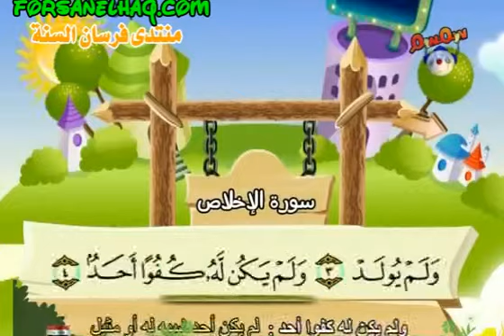المصحف المعلم للأطفال سورة الإخلاص - قناة سمسم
قناة المجد الفضائيــــــــــة
قناة المجد3 للقرآن الكريـــم
قناة القرآن الكــــــــــــــريم
قناة السادسة للقرآن الكريم
قناة العفـــــــــــاسي 12015 عامودي 27500
  أبو أنس  أبو الكرم إبراهيم أنفلوس
أبو حذيفة المكي    أبو موسى الجزائري

سامح فاروق أبوبكر راشد  سامي الحسن  سامي الدوسري
سراج الدين سليمان  سعد البريك   سعد الغامدي
  سعود الشريم
سعيد الجزائري

  مصحف الحرم المكى لعام 1426هـ  مصحف الحرم المكى لعام 1433هـ  مصطفى أمنشار

. الفاتحة . البقرة . آل عمران . النساء
. المائدة . الأنعام . الأعراف . الأنفال
. التوبة . يونس . هود . يوسف
. الرعد . إبراهيم . الحجر . النحل
. الإسراء . الكهف . مريم . طه
. الأنبياء . الحج . المؤمنون . النّور
. الفرقان . الشعراء . النّمل .ة القصص
. العنكبوت . الرّوم . لقمان . السجدة
. الأحزاب . سبأ . فاطر . يس
. الصافات . ص سورة الزمر سورة غافر
. فصّلت . الشورى . الزخرف . الدّخان
. الجاثية . الأحقاف . محمد . الفتح
. الحجرات . ق سورة الذاريات سورة الطور
. النجم . القمر . الرحمن . الواقعة
. الحديد . المجادلة . الحشر . الممتحنة
. الصف . الجمعة . المنافقون . التغابن
. الطلاق . التحريم .الملك . القلم
. الحاقة . المعارج . نوح . الجن
. المزّمّل . المدّثر . القيامة . الإنسان
. المرسلات . النبأ سورة النازعات . عبس
. التكوير . الإنفطار سورة المطفّفين .الإنشقاق
. البروج . الطارق سورة الأعلى .. الغاشية
. الفجر . البلد سورة الشمس . الليل
. الضحى . الشرح سورة التين . العلق
.القدر . البينة . الزلزلة . العاديات
. القارعة. التكاثر . العصر سورة الهمزة
. الفيل . قريش . الماعون سورة الكوثر
. الكافرون . النصر . المسد سورة الإخلاص
. الفلق .